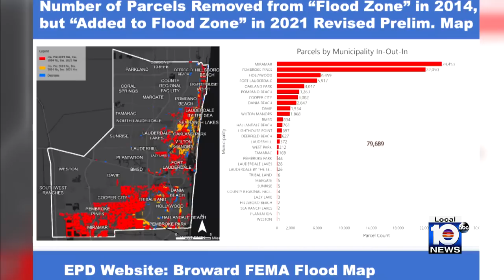Answering flood insurance questions following historic rain event in South Florida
Some South Florida homeowners are having to figure out how to deal with the historic flooding that impacted parts of Miami-Dade and Broward counties over the past week.